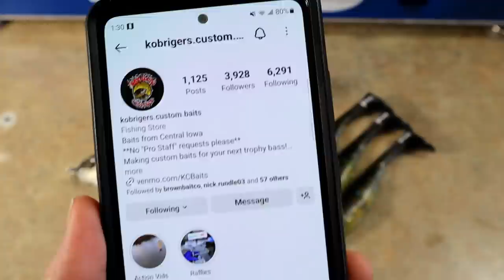Back 2 Basics: Stick Worm Custom Baits & Glide Bait Color-Match